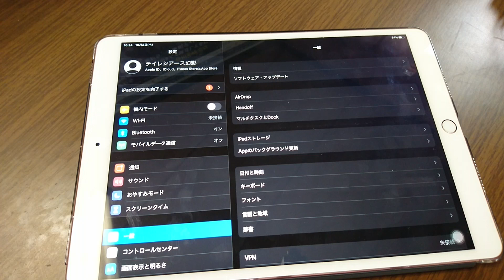iPadOSのマウスのスクロール方向が変更できないのが不便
これはいただけないね

LINE                        tragenei
Skype                      kagerou1206

使用機器
iPhone6Plus          　　　　　　　   NEX-5R
iPhone6s 　　　　　　　　　　 　DVSA10FHDIR
iPhoneSE　　　　　　　　　　 　 EX-ZR1700
iPhoneX
GalaxyS6 edge
R15Neo
XperiaXZ

--Android--　　　　--ChromeOS--
PowerDirector　　PowerDirector
KineMaster